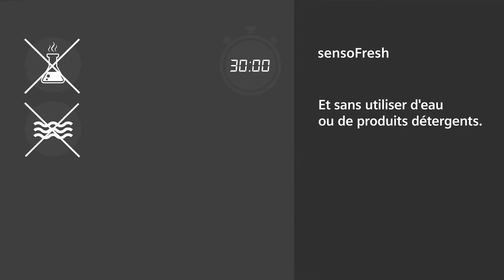sensoFresh : les lave-linge Siemens éliminent aussi les mauvaises odeurs !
sensoFresh de Siemens révolutionne l'expérience du lavage en éliminant de manière inédite les mauvaises odeurs du linge. Que vous optiez pour un lave-linge, un lave-linge séchant ou même un lave-linge encastrable Siemens, cette innovation exceptionnelle est disponible pour répondre à tous vos besoins de lavage.

La technologie sensoFresh de Siemens assure une fraîcheur optimale à vos vêtements, linge de bain ou linge de lit. Ce rafraîchisseur de linge Siemens est intégré de manière transparente à divers modèles de machines à laver Siemens, promettant une solution complète pour tous les types de tissus.

Les mauvaises odeurs ne seront plus un souci avec la technologie avancée de sensoFresh. Que vous ayez des vêtements délicats nécessitant une attention particulière ou des textiles plus robustes nécessitant une élimination des odeurs persistantes, cette technologie s'adapte à tous vos besoins de lavage.

Que vous choisissiez un lave-linge hublot Siemens pour son design élégant, une machine à laver Siemens en pose-libre ou un lave-linge encastrable Siemens pour une intégration harmonieuse dans votre espace buanderie, la promesse d'une élimination efficace des mauvaises odeurs reste la même.

Chaque cycle de lavage devient une expérience rafraîchissante avec sensoFresh de Siemens, vous assurant que vos vêtements, quel que soit leur type ou leur matière, conservent une fraîcheur irréprochable et longue durée. Plus qu'un simple électroménager, la gamme de machines à laver Siemens avec la technologie sensoFresh redéfinit les normes du lavage domestique, offrant une combinaison parfaite de praticité et d'efficacité, pour un linge impeccable à chaque utilisation.